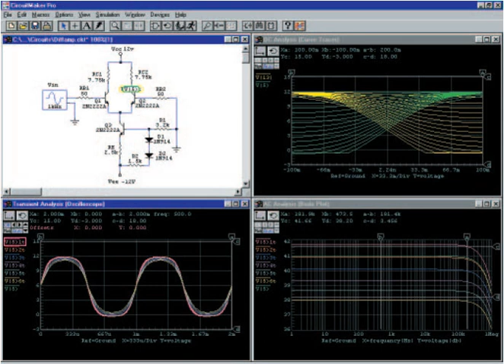Electronic circuit simulation | Wikipedia audio article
00:02:19 1 Types
00:05:14 2 Complexities
00:05:48 3 See also

- Socrates

SUMMARY
Electronic circuit simulation uses mathematical models to replicate the behavior of an actual electronic device or circuit.
Simulation software allows for modeling of circuit operation and is an invaluable analysis tool.  Due to its highly accurate modeling capability, many colleges and universities use this type of software for the teaching of electronics technician and electronics engineering programs.  Electronics simulation software engages the user by integrating him or her into the learning experience. These kinds of interactions actively engage learners to analyze, synthesize, organize, and evaluate content and result in learners constructing their own knowledge.Simulating a circuit’s behavior before actually building it can greatly improve design efficiency by making faulty designs known as such, and providing insight into the behavior of electronics circuit designs.  In particular, for integrated circuits, the tooling (photomasks) is expensive, breadboards are impractical, and probing the behavior of internal signals is extremely difficult.  Therefore, almost all IC design relies heavily on simulation.  The most well known analog simulator is SPICE.  Probably the best known digital simulators are those based on Verilog and VHDL.

Some electronics simulators integrate a schematic editor, a simulation engine, and on-screen waveform display (see Figure 1), allowing designers to rapidly modify a simulated circuit and see what effect the changes have on the output.  They also typically contain extensive model and device libraries.  These models typically include IC specific transistor models such as BSIM, generic components such as resistors, capacitors, inductors and transformers, user defined models (such as controlled current and voltage sources, or models in Verilog-A or VHDL-AMS).  Printed circuit board (PCB) design requires specific models as well, such as transmission lines for the traces and IBIS models for driving and receiving electronics.